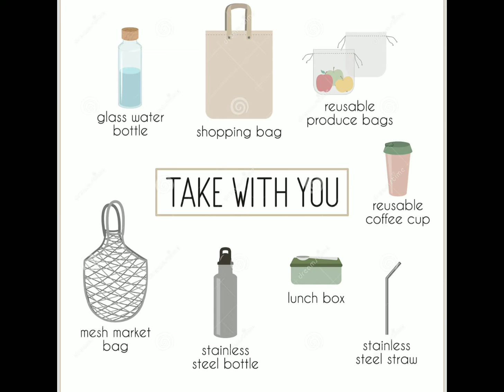4Rs(Reuse,Reduce, Recycle,Refuce)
4Rs must be put into action to save our environment,our home which is the earth.